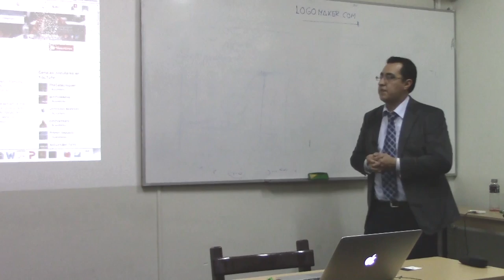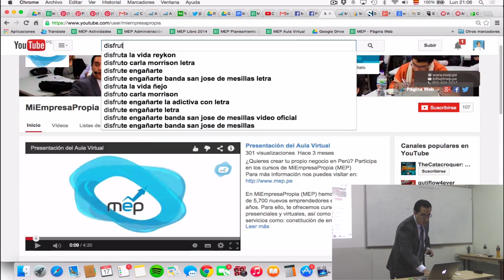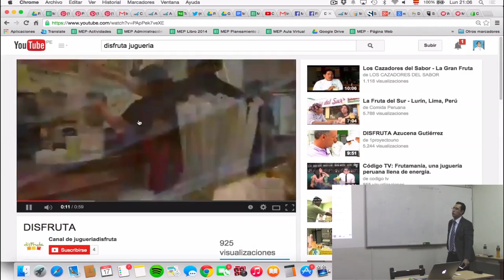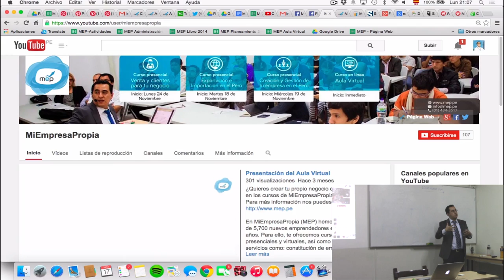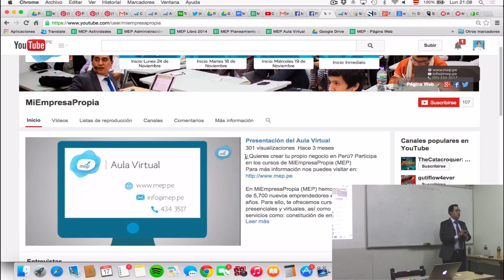MEP: Curso de ventas y clientes por internet - Youtube - 1 de 5